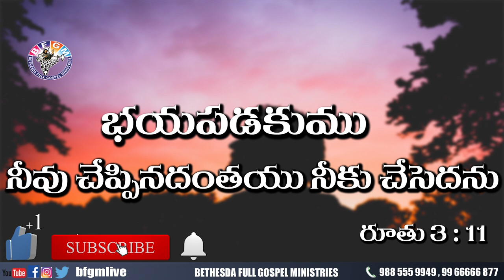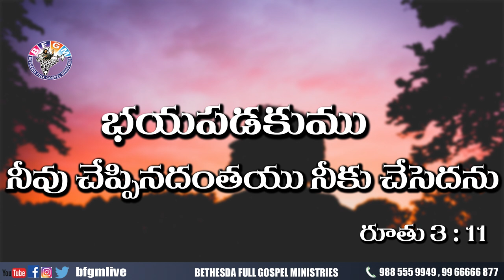Today's promise 14.09.2020 | BFGM LIVE